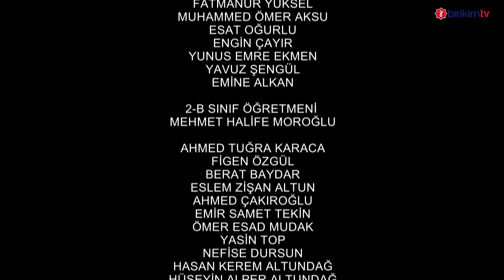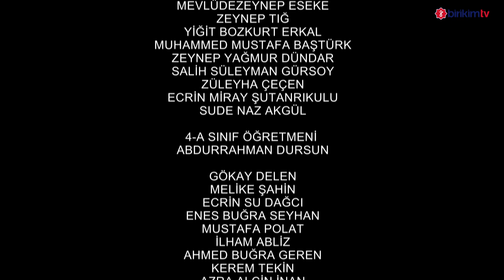ÖZEL BAĞCILAR BİRİKİM KOLEJİNDEN AFRİN'E